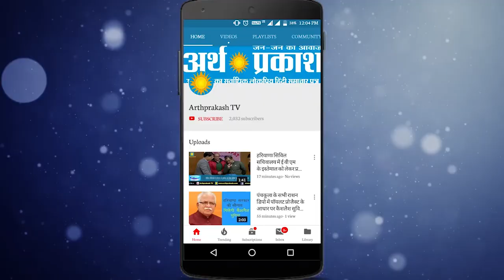WATCH सांसद किरण खेर निवास के घेराव को राष्ट्रीय मजदूर कांग्रेस(इंटक) ने बढ़ाया कदम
WATCH सांसद के घेराव को राष्ट्रीय मजदूर कांग्रेस(इंटक) ने बढ़ाया कदम,